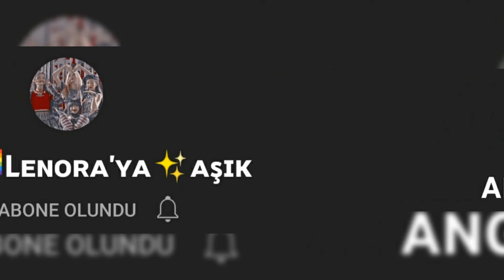en sevdiğim Kanallar ❤️❤️